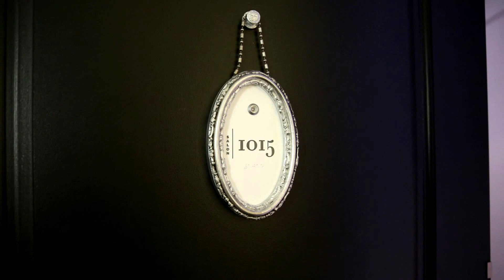Rosen & YC 2015 ONTHELISZT ktkim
Manhattan 2015 May